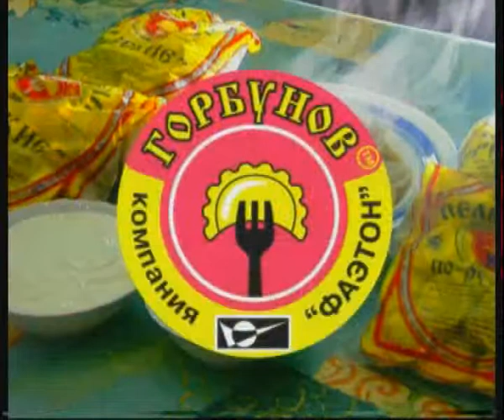gorbunoff raviolli.flv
Челейкин - ролик пельмени Горбунов - commertial gorbunoff raviolli .